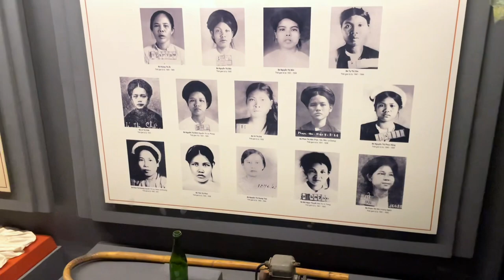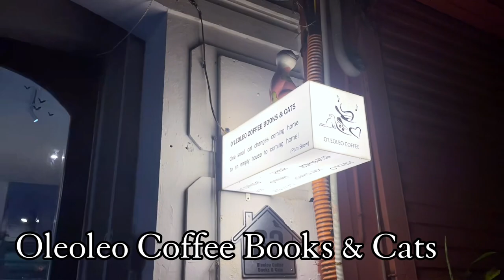Nattbussäventyr från Luang Prabang till Hanoi - Våra första dagar i huvudstaden - ReseVlogg #8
Vi åker från Luang Prabang till Hanoi med nattbussen. Den blir tuffare än väntat…

Våra första dagar i Hanoi besöker vi olika sevärdheter såsom Train Street, Maison Centrale etc. Med våra första intryck av Vietnam kan vi gott säga att vi tycker om det!